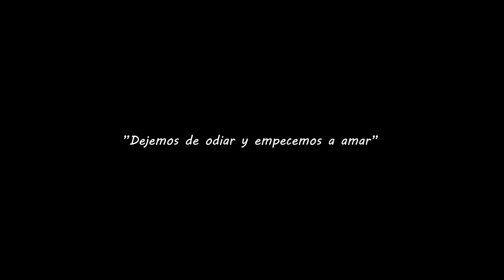Diego Mercado - Mykonos (Vídeo oficial)